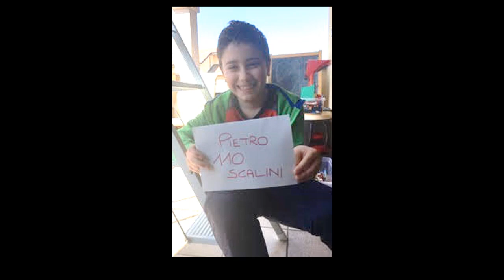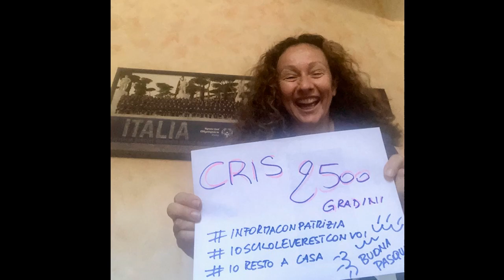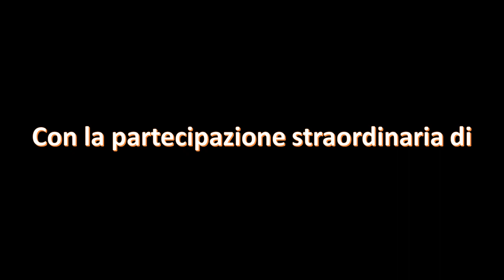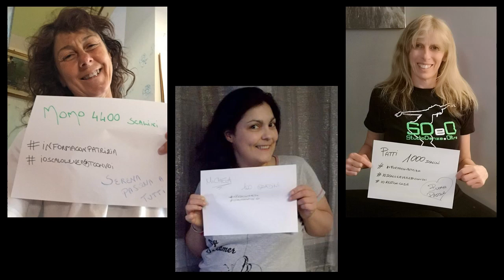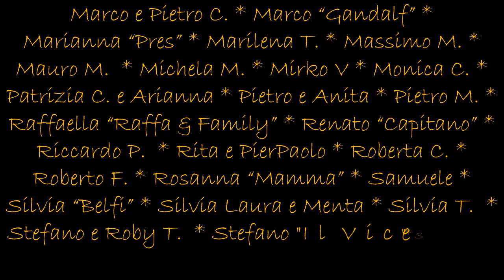Everest a portata di gradino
Un gradino alla volta e tutti insieme raggiungeremo l'Everest e non solo.
Da un'idea originale dei Nuotatori Ignoranti questa simpatica challenge per dimostrare che ad essere in tanti si fanno tante cose.
E allora...buona scalata ;-)